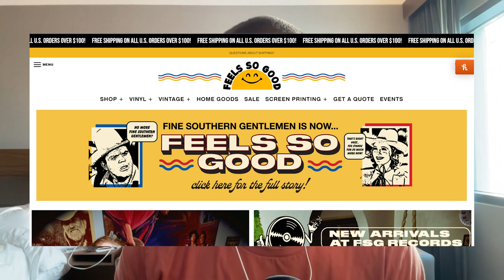Balancing Screen Printing + Retail with Feels So Good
Justin Weems has grown Feels So Good into a branding icon in the industry and has created a culture of artists in his community.

00:00:00 Intro
00:05:48 100K Followers
00:08:06 Paid Ads
00:09:56 Origins
00:14:48 Growing Out of Your Space
00:16:23 Employees
00:19:18 Calculating ROI
00:22:15 Email Marketing
00:29:01 What is Your Super Power
00:34:00 Education